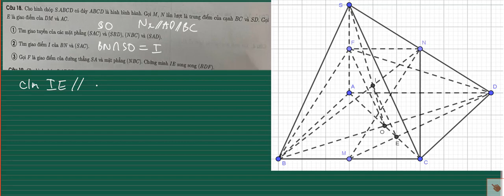TOÁN 11-HHKG-NTH-câu song song VDC dùng tỉ lệ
Câu này của bạn U-H tr NTH nhé.Gáng tự làm dc nhé.Nhớ đk kênh nha